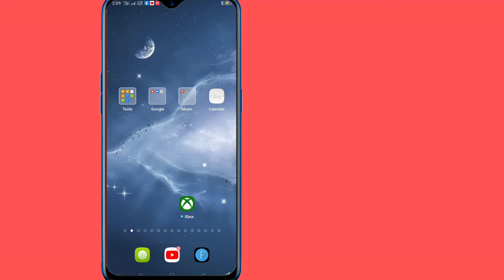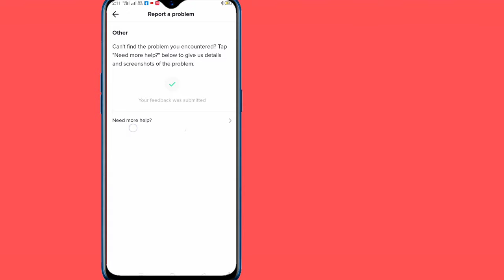How to Recover My Deleted TikTok Videos (New Update 2023)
How to My Deleted TikTok Videos (New Update 2023) | How to recover deleted Tiktok videos

Here in this tutorial, i will show you How to My Deleted TikTok Videos.It's very simple and easy method.watch this video and learn How to My Deleted TikTok Videos.Follow the steps below without skipping.

How to My Deleted TikTok Videos